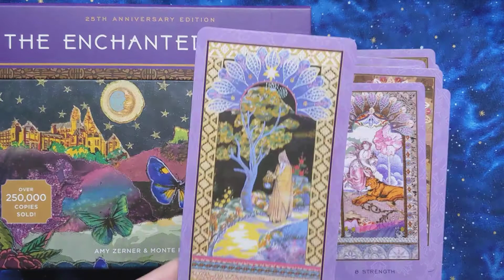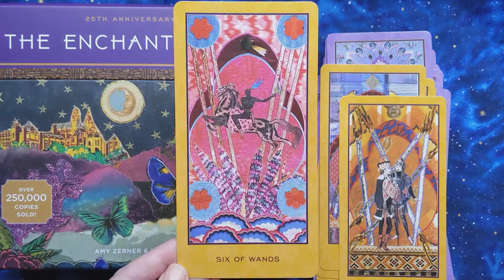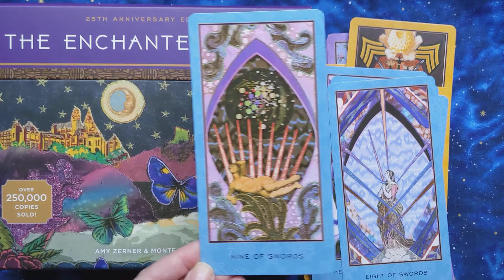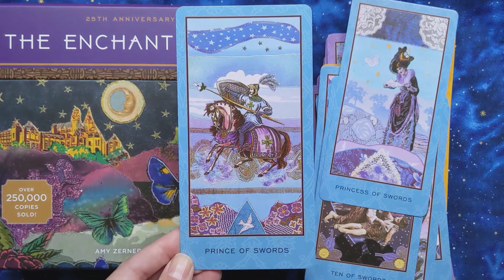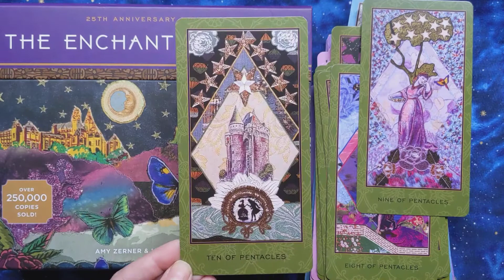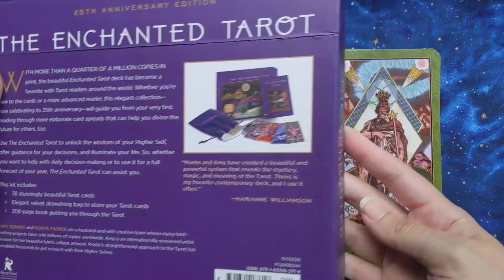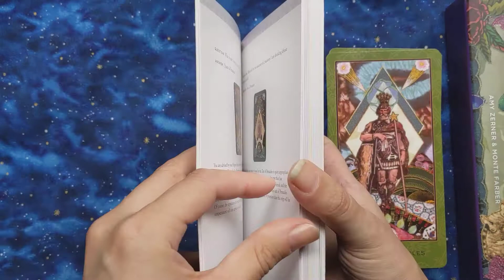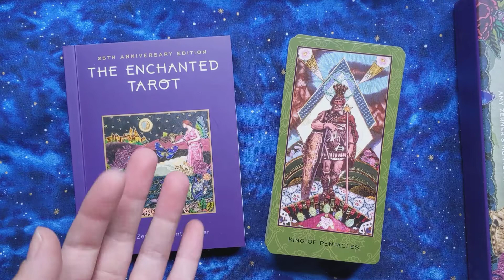The Enchanted Tarot: 25th Anniversary Edition - Silent Flip-through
The Enchanted Tarot: 25th Anniversary Edition by Amy Zerner & Monte Farber.

78 colour tarot cards, a velvet drawstring bag, and a full colour guidebook in a magnetic lid box.

Published by RacePoint Publishing, ISBN: 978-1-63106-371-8.